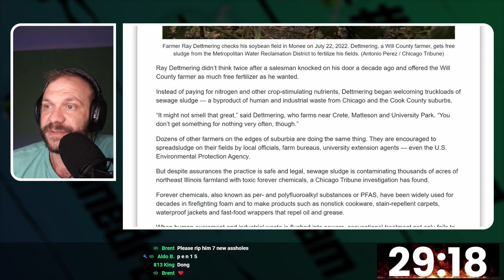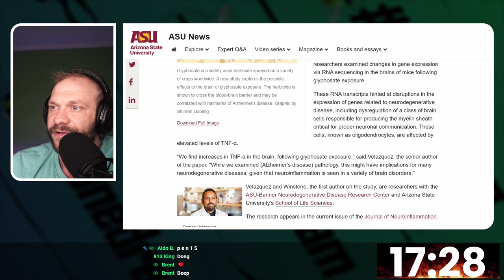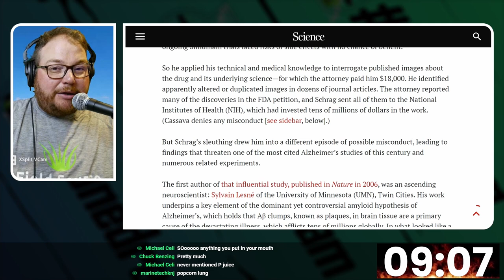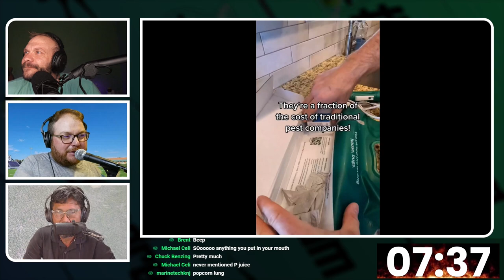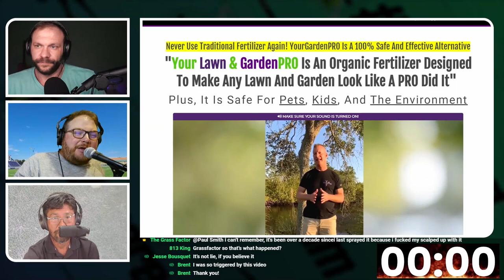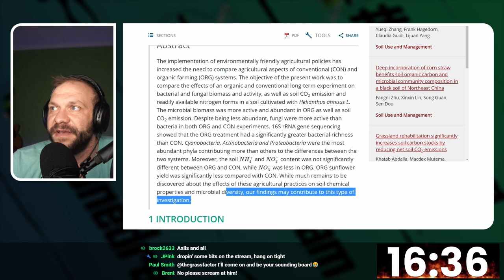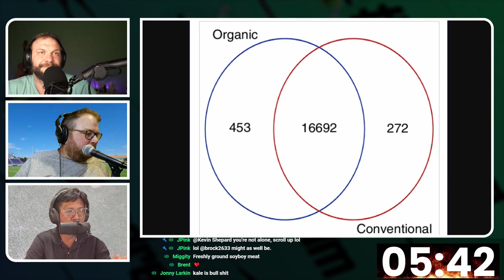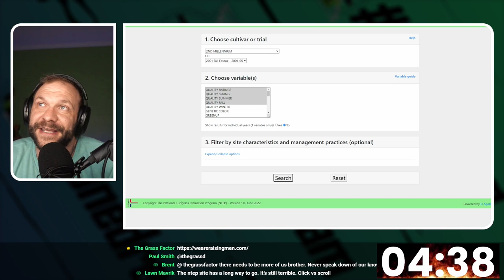B&R #47: Greasing the Axils w/ Communist Chinese Petroleum Jelly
Each week Matt Martin, Rey Ito and Ryan DeMay burn down the latest lawn care, agriculture and turfgrass industry news and provide you with the details you need to know what’s worth paying attention to, and what’s just hype.

00:00 Patreon Plug
00:58 Introductions
03:00 Headlines
31:49 Joe Knows Turf
59:43 Burns
1:22:13 Returns
1:30:13 Closing Thoughts

Special Thanks to Our Co-Producers:

• 6r33k633k
• Benjamin Mossing
• Lonegoose
• Ch1v3Force1
• Jesse Bousquet Jr
• Jbartleyw
• Outsidefire
• Barthoda
• Deadphishy
• Tifway Lawn
• NateKrez
• Harperexplores
• Tdougiefresh
• bwerthmann
• Mtech
• Miggity
• LCS Turf
• LTK Trucking & Freight
• Jbt200
• Nreyes
• Tedaut
• RTFU
• Sumbeach
• Lush Lawns
• JLavoe
• 813King
• matix
• webcivilian
• bkf7884
• JSmit
• Zach_H
• Keyes Kennard
• SchaneyTurf87
• SlicknicK

Hopefully the content we provide will help your lawn care business, farm, sports field, or golf course make more informed decisions based on the industry climate.

Did you know you can listen to this on any of your favorite podcast apps? You can! Just search for The Grass Factor